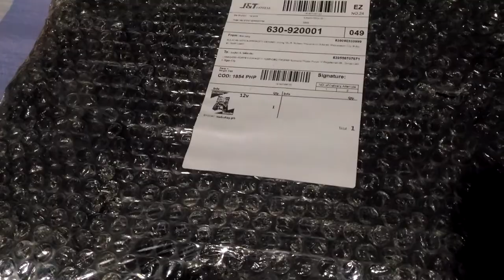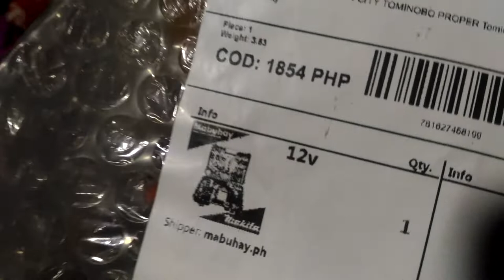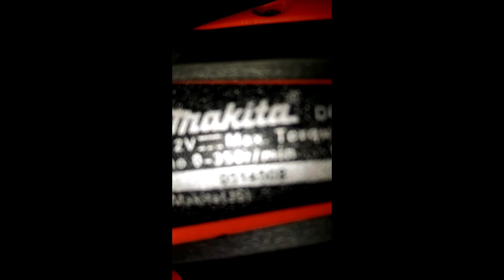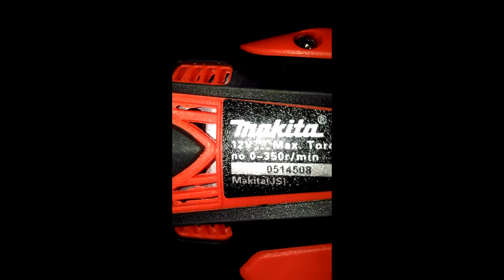Makita Brand 10mm Lithium Power 12V Handy Cordless Drill Set, Astig!!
12V power
No-Load Speed: 350/0-1150/min
10mm Drill Chuck
Lithium powered
Very handy and easy to use
With many included piece of tools you can use in any different ways
Hard Case Included
With LED Light that you can use in dark spots